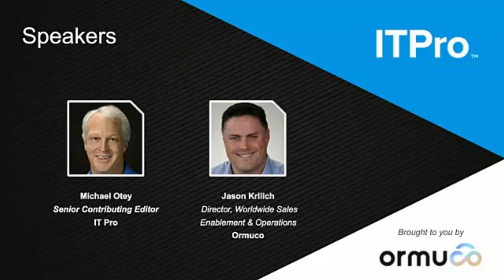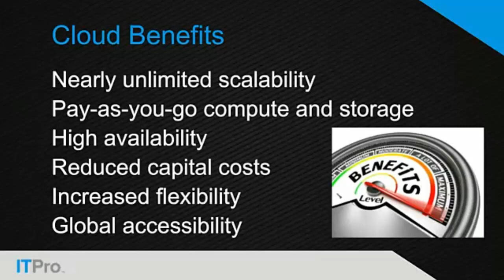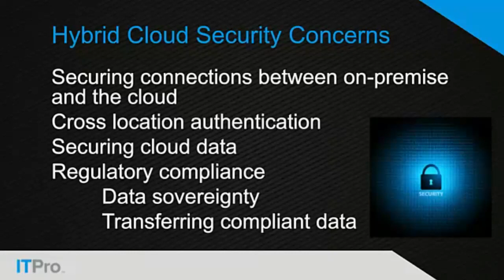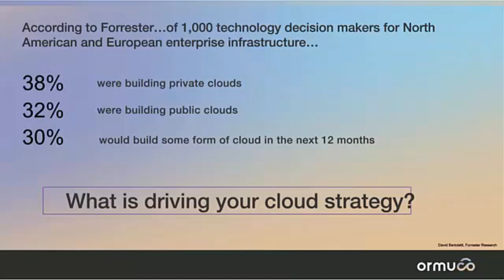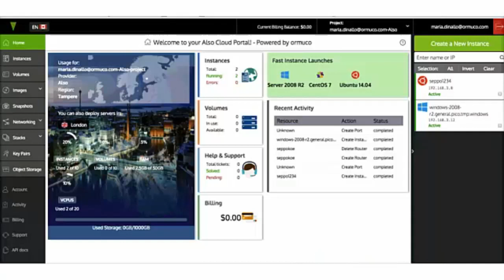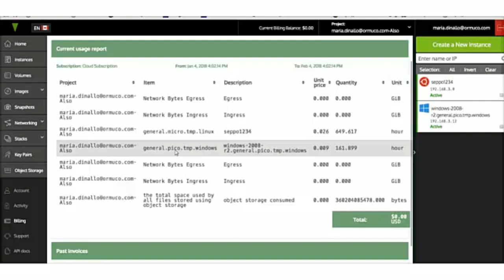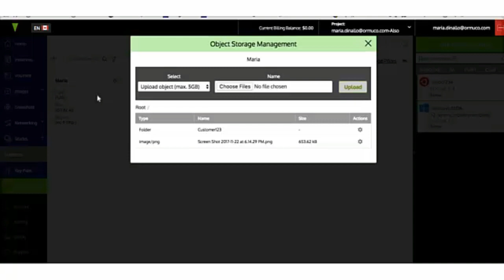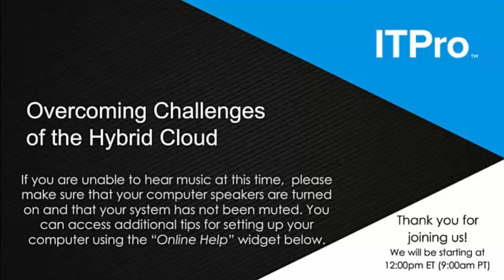Ormuco Sales Director Jason Krilich Discusses the Challenges of Choosing Hybrid Cloud Solutions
Cloud strategy is on the plan for almost all organizations in 2018.  But with multiple requirements to consider - workload types, security requirements, governance, etc. - how can you possibly choose public or private as a single platform?

Recently the Ormuco team partnered with IT Pro cloud expert, Michael Otey, for a joint webinar, "Today’s Requirements for Hybrid Cloud Strategy."

Ormuco Stack is a single platform to unify your hybrid cloud strategy creating innovation and delivering security, data compliance with workload agility and scalabilty, built on open source technology.